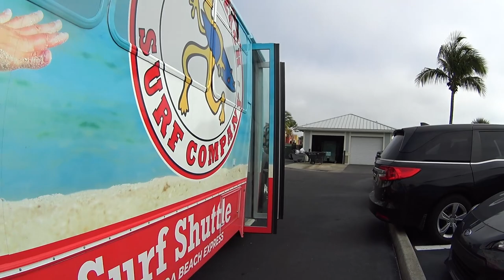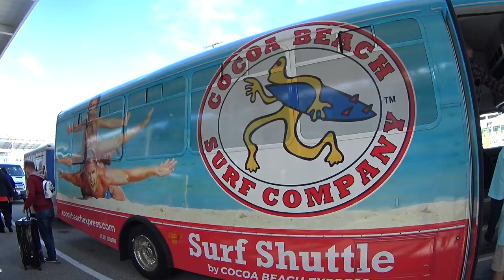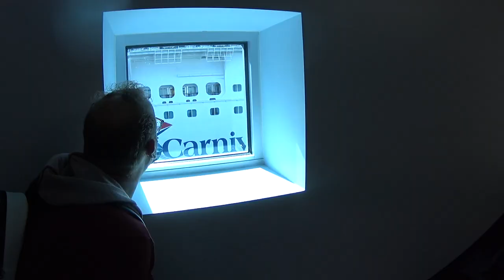Boarding the CARNIVAL MAGIC Cruise Ship